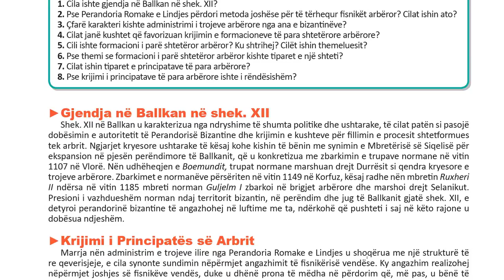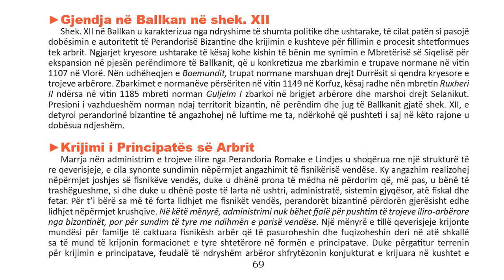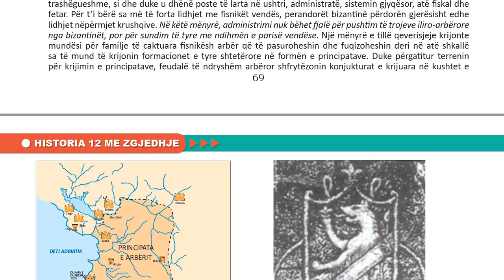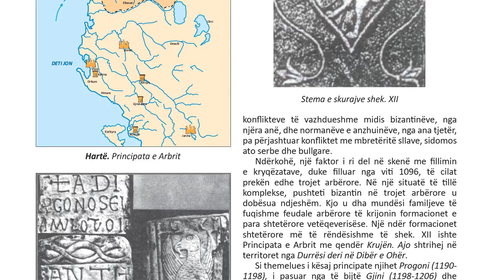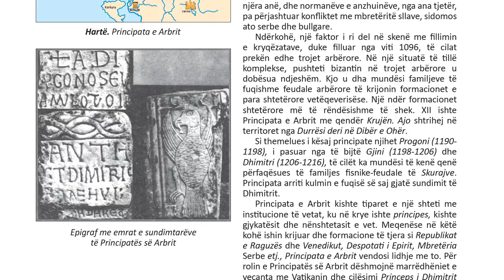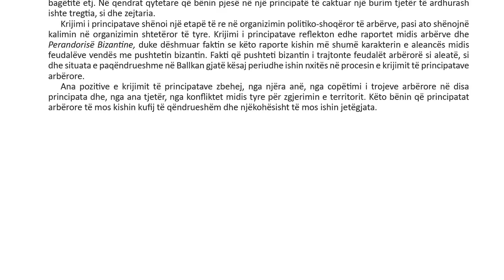Historia me Zgjedhje 12 Mesimi 22 FORMACIONET SHTETËRORE NË TREVAT ARBËRORE SHEK XII